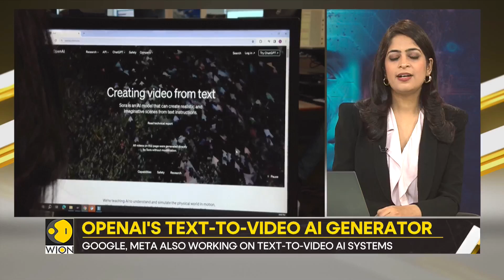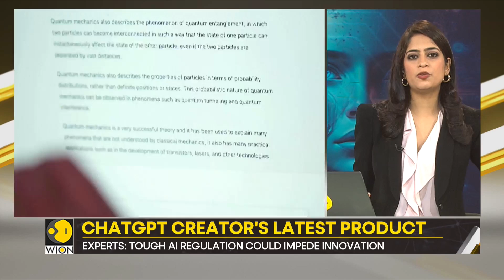Gravitas | OpenAI's text-to-video AI generator: All about Sora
OpenAI, the creator of ChatGPT is testing a text to video model, it's called Sora - the new AI tool will basically allow the users to realistic videos with a simple prompt you write a sentence and it will provide you with a corresponding video.